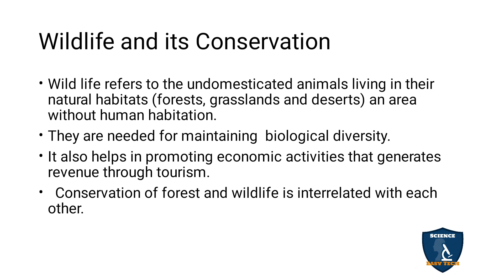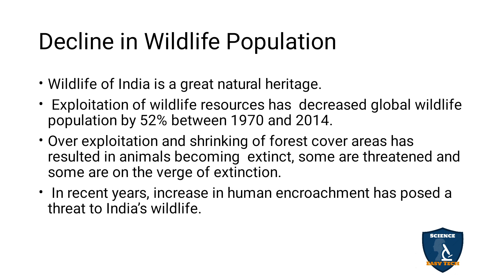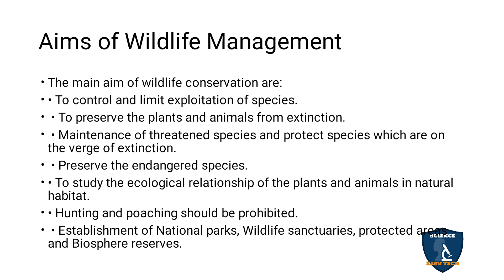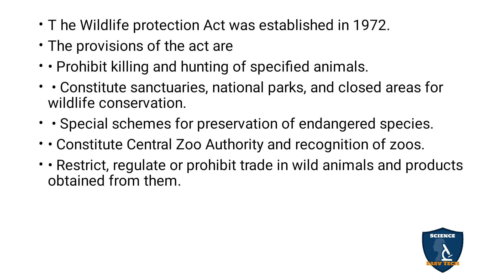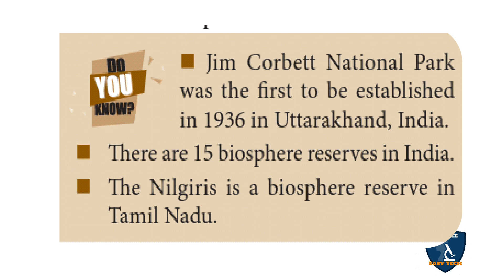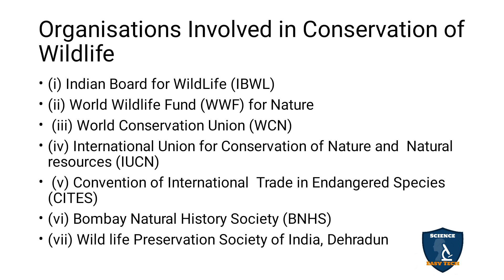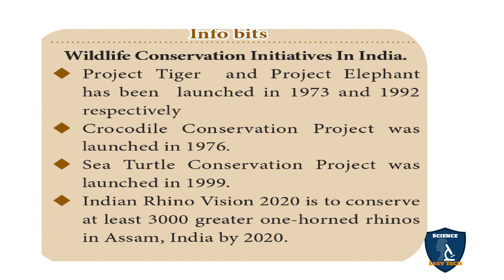Wildlife and it's Conservation Tamil | Environmental Management | Class 10 | TNSCERT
Wildlife and it's Conservation  in Tamil | Environmental Management | 10 Class | Science | Biology
 Subject: Science  Biology
Class: 10
Unit: 22
Chapter 22 : Environmental Management
Syllabus TNSCERT
Topic : Wildlife and it's Conservation  in Tamil
Wildlife and its Conservation
Decline in Wildlife Population
Aims of Wildlife Management
Organisations Involved in Conservation of Wildlife